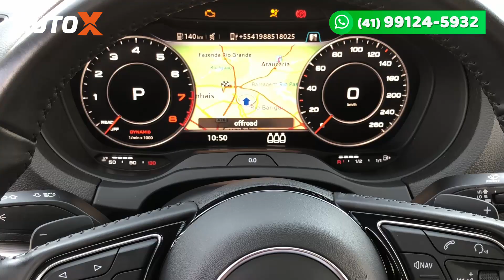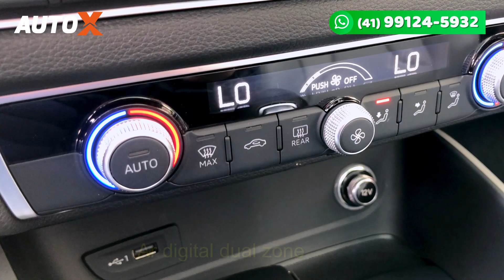AUDI A3 Performance Black 2020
Esportivo, elegante e queridinho de muitos! O AUDI A3 traz todo conforto e segurança que um carro pode ter, quer saber mais detalhes? A gente mostra:

✅ AUDI A3 Perf Black 2.0 TFSI
✅ 2020/2020
✅ Veículo Periciado
✅ Garantia de fábrica
💰R$ 199.900,00

✅Garantia, Procedência e Qualidade Garantida!

📌 Avenida Winston Churchill, 1942 - Capão Raso - CURITIBA/PR